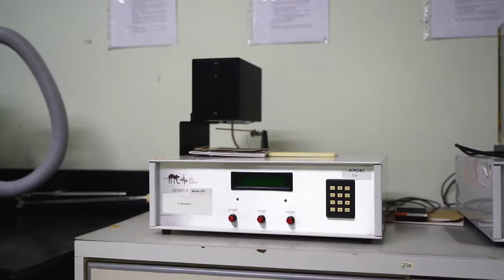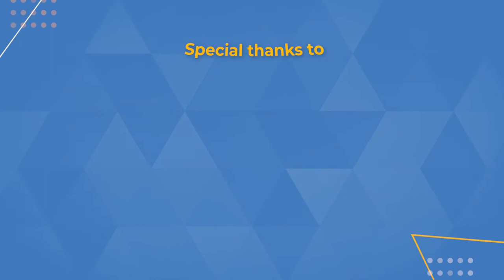UCSI University's Faculty of Pharmaceutical Sciences programmes and facilities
With its innovative teaching methods, quality education, and experiential learning that will benefit you and the world around you, learn more about UCSI University's Faculty of Pharmaceutical Sciences programmes and facilities.

We are ready to equip students with knowledge and insights on healthcare, the pharmaceutical industry, personal care sectors, cosmeceuticals and many more.

Scholarships are available for 2021 intake.